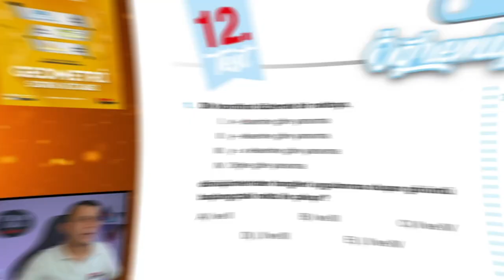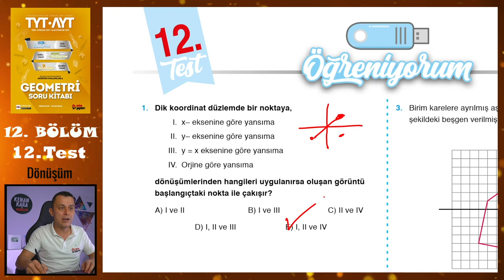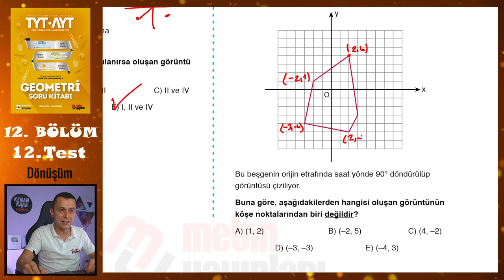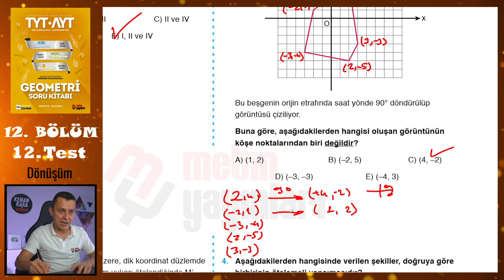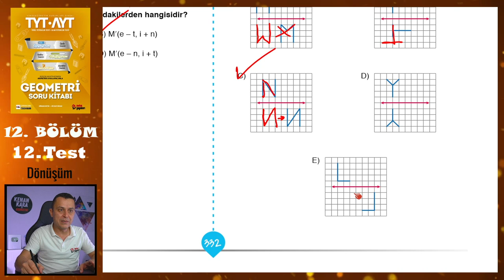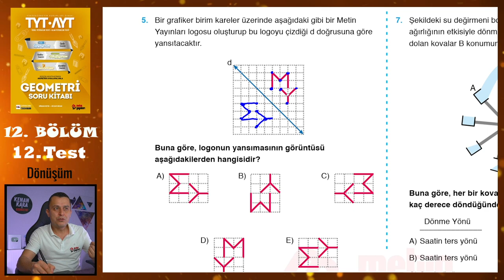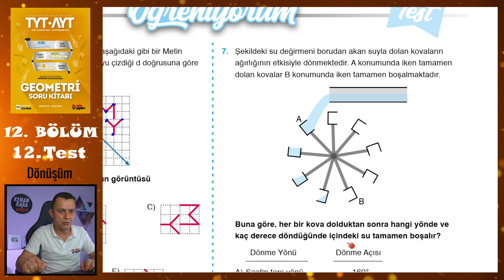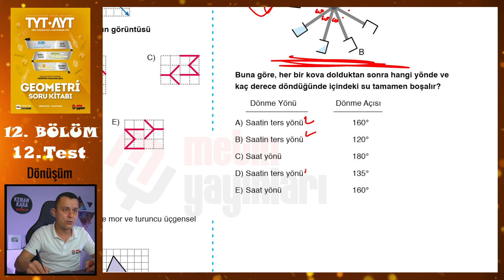12. Test | 12. Bölüm | Dönüşüm | METİN YAYINLARI